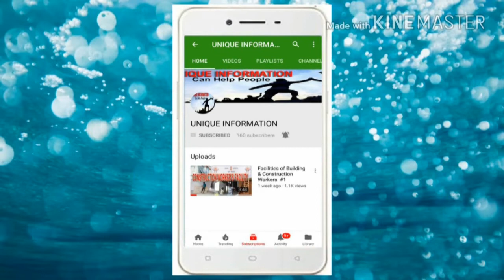The Nesha I Promo I Impact of Nesha I Short Story. upcoming